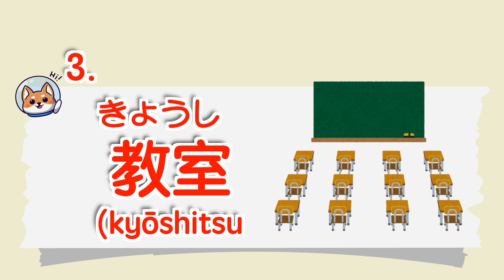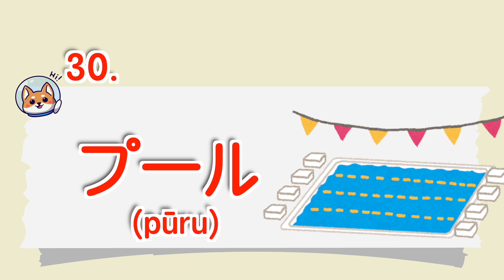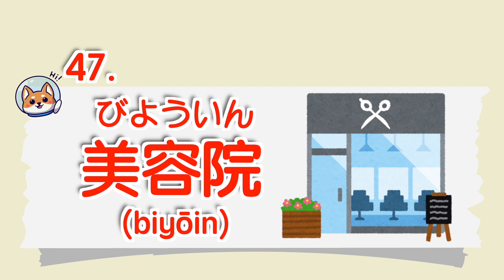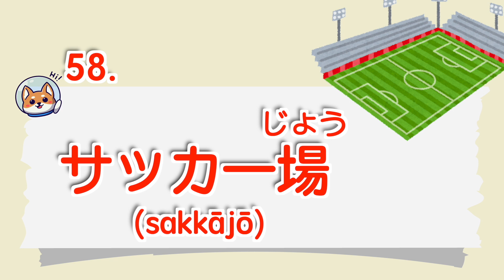【Japanese】60 Place Japanese Words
In this video, I have compiled the 60 most common Japanese words for places in Japan.

60 Place Japanese Words

00:07 01~10
01:16 11~20
02:24 21~30
03:35 31~40
04:50 41~50
05:58 51~60

Beginners: 0.75x to 1x video playback speed is recommended!
Intermediate: 1.25 to 1.5 times the video playback speed to learn faster.

[cc subtitles]
Please be sure to turn on the cc subtitles. There are languages ​​of many countries sorted out. I hope that people all over the world who like Japanese can learn Japanese, so we manually add subtitles for each country for you. I hope you will like it! We will be very happy!

The subtitle size and color can be changed through subtitle settings!